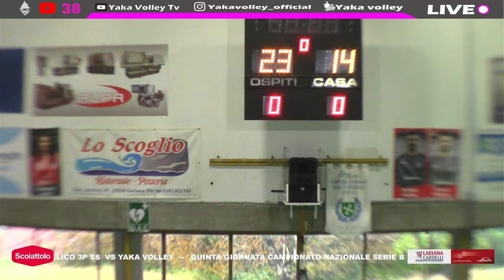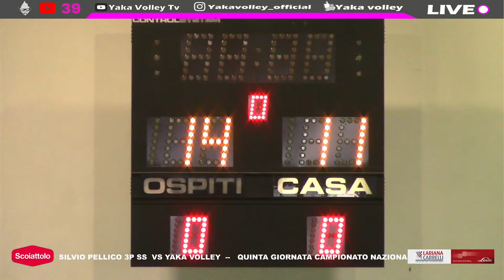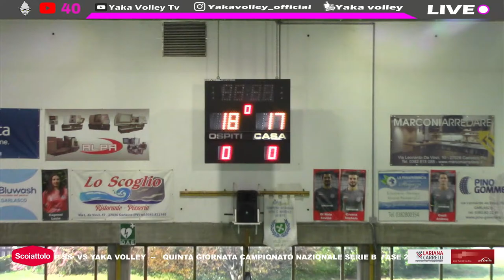SILVIO PELLICO 3P SASSARI vs YAKA VOLLEYBALL TEAM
CAMPIONATO  NAZIONALE SERIE B  PALLAVOLO QUINTA GIORNATA